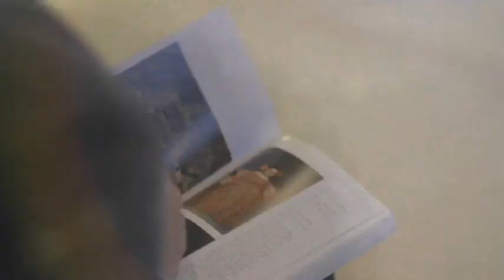Eugenia Martínez Vallejo, vestida y desnuda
Luis Serrano, doctor en biología celular del Centro de Regulación Genómica de Barcelona, comenta las obras Eugenia Martínez Vallejo, vestida y desnuda, de Juan Carreño de Miranda.

La Fundación Española para la Ciencia y la Tecnología (FECYT) ha producido una serie de reportajes para el programa ‘La Aventura del Saber’ de TVE2 en los que varias obras magistrales del Museo del Prado son comentadas por seis científicos de reconocido prestigio.

Duración del vídeo: 5'27"